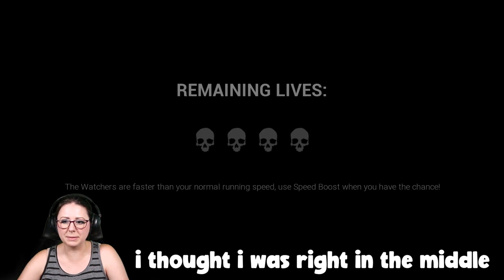😭 👼 Deadly Decadence: Dark Deception: Pt. 3 👼😭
So, yeah, hands down this was so terrifying for me. But that manor, was easily the hardest level in the game. Next week we beat the manor!

Big shout out and thank you to everyone for making these videos happen! I couldn't have done it without your support!

If you guys enjoy these videos, please consider helping to support me to make more! Even just a $1.00 helps me immensely.

Shout out to Rafix for editing the video.